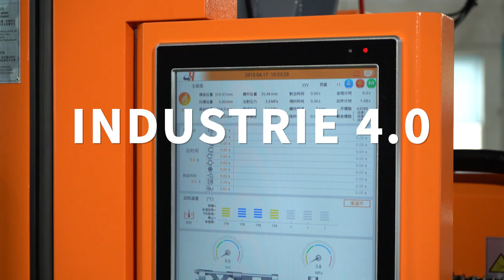SPARK - New Age All-Electric